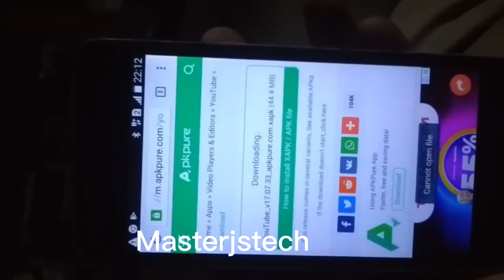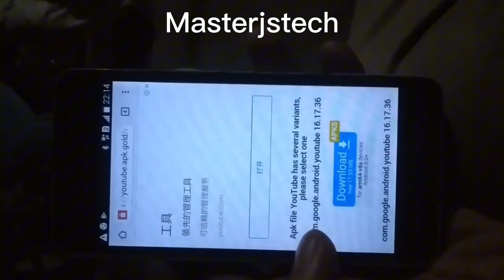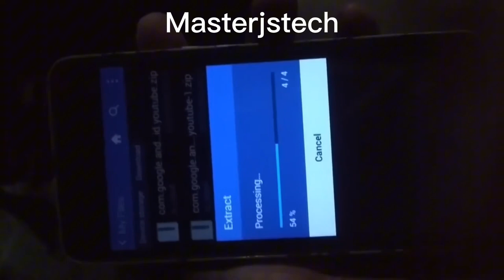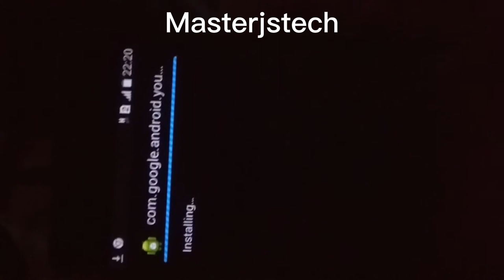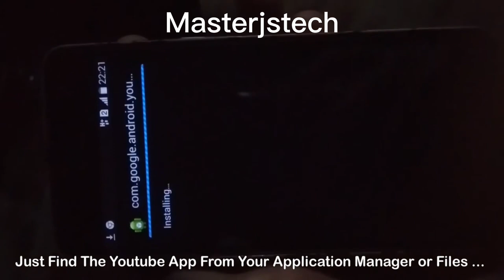How to download youtube in old samsung tab // android 4.4.4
youtube android smartphone This app is no longer compatible with this device.

this app is no longer
this app is no longer shared with you
this app is no longer available in the app store
this app is no longer supported
sorry this app is no longer supported
procreate this app is no longer shared with you
disney plus this app is no longer compatible
this app is no longer shared with you iphone
this app is no longer available
this app is no longer compatible with your device
this app is no longer active
this application is no longer available
this app is no longer supported amazon
nhl this app is no longer available
apple this app is no longer shared with you
this app is no longer in the app store
sbs on demand this app is no longer available
amazon this app is no longer supported
this item is no longer available app store
twitch app this content is no longer available
this user is no longer available her app
this app has been terminated and is no longer available
testflight couldn't load app this build is no longer available
this version of app is no longer supported by teams
origin can't download
why my origin can't go online
this app is no longer compatible
this app is no longer compatible with your device tv
netflix this app is no longer compatible with your device
whatsapp this app is no longer compatible with your device
samsung gallery this app is no longer compatible
netflix this app is no longer compatible
this app is no longer detected on your device intune
what does this app is no longer supported mean
the dstv app is no longer supported
the amazon app is no longer supported on this device
this app is no longer detected on your device
the dstv app is no longer supported on this device
the pbs app is no longer supported on this device
this app is no longer shared with you error
what to do if an app is no longer available
this app is no longer shared with you family sharing
what happens when an app is no longer available
unable to install the app is no longer available
can't download apps after factory reset
why can't i download apps anymore
why is an app no longer available
why does it say app not installed
intune this app is no longer detected on your device
ios this app is no longer shared with you
this app is no longer available in app store
ipad says this app is no longer shared with you
app that says number is no longer in service
ios the app is no longer available
thunderbolt application is no longer in use
lg channels this app is no longer supported
less secure app access this setting is no longer available
is no longer available
minecraft this app is no longer shared with you
this app is no longer shared with you meaning
unfortunately this app is no longer available ne demek
why does app say no longer available
this version of the app is no longer supported
paramount plus sorry this app is no longer supported
paramount plus this app is no longer supported
paramount+ sorry this app is no longer supported
this app no longer available
is not available for this version of r
why won't an app redownload
this app version is no longer supported
uber this version of the app is no longer supported
slack this version of the app is no longer supported
this current app version is no longer supported
youtube this app is no longer compatible
app is no longer available iphone
app is no longer available in the app store
why is three app not working